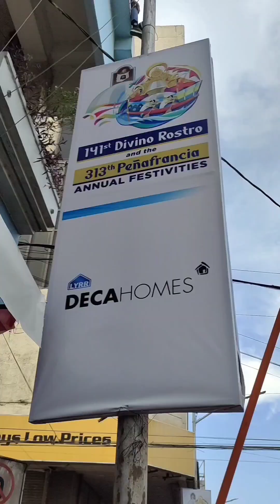Yesterday during Fluvial Procession! My first time! Makapanood....😭🙏💕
Yesterday during Fluvial Procession! My first time! Makapanood. Nakasama lang ng highschool days sa Civic Military Parade dahil sa Band of CSI Ngayon USI Na pero never ko pa to na witness at pati mga activities o event ng Naga City noon! Marahil Nagkamali lang ako ng pwesto dahil palengke at maliit kalsada kahit nasa gilid na kami nasiksikan pa din. Thanks God ok naman kami. Di ko na nakuha patayin cp at sinadya ko para kung may mangyari man may ebidensya dahil Wala na kami iuusog dahil siksik at nasiksik na kami ito experience ko while watching! Anyway, Happy Fiesta Naga City! Fluvial Procession 2023 | Virgin of Peñafrancia | Viva La Virgen fluvialprocession2023 VivaLaVirgen VivaElDivinoRostro **kamuntikan pa 😭🙏 scariestvlog wheninbikol wheninnaga nagacity camarinessur personalvlogging personalvlogs bikol #